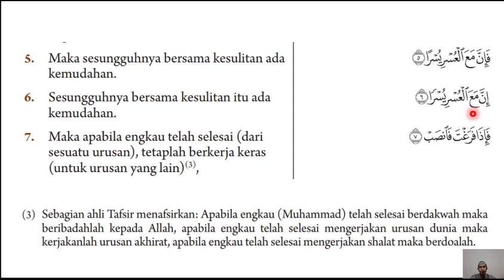Q.S. Al Insyirah [94]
Semoga Kelapangan selalu Menyertai Pemirsa yang sedang Menjalani Ujian di Sekolah, Mau Tes SBMPTN, UKMPPD, dan lain-lain, Aamiin ya Rabbal 'Alamin
al qur'an surat al insyirah,
qur'an surat al insyirah,
q. s al insyirah,
al insyirah surah,
surat al al insyirah,
bunyi surat al insyirah,
(qs. al-insyirah 1-8),
surah al insyirah 1-8,
qs al insyirah 7,
qs al insyirah 8
tajwid surah al insyirah,
al insyirah tajwid,
tajwid surat al insyirah,
tajwid surat al insyirah ayat 1-8
hafalan surat al insyirah,
al insyirah surah,
baca surah al insyirah,
baca surat al insyirah,
bacaan surah al-insyirah,
bacaan surat al insyirah beserta artinya,
surat al insyirah tajwid,
bacaan surat al-insyirah,
surah al-insyiroh (alam nasyroh) (q.s. 94 1-8),
surat al insyirah metode ummi,
bacaan surat al insyirah,
arti surat al insyirah 1-8,
surat al insyirah 1-5,
baca surat al insyirah 40 kali,
surat al insyirah 8
kelapangan hati seorang ibu,
kelapangan hati,
kelapangan hati dalam islam,
kelapangan dada,
surat kelapangan,
si doel kelapangan bola,
doa kelapangan dada,
doa kelapangan rezeki,
doa kelapangan hati,
surah kelapangan hati,
dzikir kelapangan hati,
suporter masuk kelapangan,
kelapangan hati mardigu,
kunci kelapangan rezeki
kemudahan dalam islam,
kemudahan dari allah,
kemudahan setelah kesulitan,
kemudahan rezeki,
kemudahan ajaran islam,
kemudahan bersama bank btn,
kemudahan transfer,
kemudahan daring,
kemudahan awam,
kemudahan awam dijaga bersama,
doa diberi kemudahan dalam bekerja,
allah beri kemudahan,
berkat kemudahan mu,
cara menjaga kemudahan awam,
doa kemudahan dan kelancaran,
sholawat diberi kemudahan,
doa kemudahan pekerjaan,
dzikir diberi kemudahan,
mutiara hati kemudahan ajaran islam,
doa kemudahan jodoh,
surat diberi kemudahan dan kelancaran,
kultum kemudahan dalam islam,
doa untuk kemudahan dan kelancaran,
selalu ada kemudahan setelah kesulitan,
keluarga tiada kemudahan asas,
kesulitan dan kemudahan,
doa kemudahan lisan,
lagu kemudahan awam,
doa kemudahan melahirkan,
doa memohon kemudahan,
sholawat meminta kemudahan,
adab menjaga kemudahan awam,
doa meminta kemudahan rezeki,
doa diberi kemudahan melahirkan normal,
kemudahan oku,
kemudahan penginapan di ijn,
doa kemudahan persalinan,
sholawat pemberi kemudahan,
doa pemberi kemudahan,
doa kemudahan rezeki,
surat kemudahan rezeki,
doa untuk kemudahan rezeki,
doa diberikan kemudahan rezeki,
kultum rcti kemudahan dalam islam,
doa kemudahan semua urusan,
surat kemudahan urusan,
surat pemberi kemudahan,
dzikir kemudahan urusan,
doa kemudahan urusan,
doa kemudahan ujian,
ayat kemudahan urusan,
dzikir untuk kemudahan urusan,
dzikir meminta kemudahan
ayat pendek untuk sholat,
ayat pendek alquran merdu,
ayat pendek juz 30,
ayat pendek merdu,
ayat pendek anak2,
ayat pendek dan artinya,
ayat pendek al quran,
ayat pendek muzammil hasballah,
ayat pendek anak kecil,
ayat pendek anak anak,
ayat pendek animasi,
ayat pendek al falaq,
ayat pendek al kafirun,
ayat pendek beserta artinya,
ayat pendek bacaan sholat,
ayat pendek beserta latinnya,
ayat pendek bahasa indonesia,
ayat pendek beserta tulisan,
ayat pendek bacaan sholat bahasa indonesia,
ayat pendek beserta terjemahannya,
ayat pendek buat anak-anak,
ayat pendek dan latinnya,
ayat pendek dan teks,
ayat pendek dan terjemahan,
ayat pendek dalam sholat,
ayat pendek diva,
ayat pendek dan ayat kursi,
ayat pendek dengan artinya,
ayat deep english pendek,
ayat pendek full,
ayat pendek ful album,
ayat pendek full mp3,
ayat pendek al fatihah,
ayat pendek al fil,
syamsuri firdaus ayat pendek,
bacaan ayat pendek al falaq,
ok google ayat-ayat pendek,
ayat pendek hanan attaki,
ayat pendek huruf latin,
ayat pendek h muammar,
hafalan ayat pendek,
hafalan ayat pendek untuk anak,
hafalan ayat pendek anak2,
hafalan ayat-ayat pendek anak-anak,
h muammar za ayat pendek,
ayat pendek inna a'toina,
ayat pendek irama kurdi,
ayat pendek irama nahawand,
ayat pendek irama bayati,
ayat pendek imam masjidil haram,
ayat pendek inna anzalna,
ayat pendek irama rost,
ayat pendek ijaza,
ayat pendek juz amma,
ayat pendek juz 30 suara merdu,
ayat pendek juz 30 muzammil hasballah,
ayat pendek jiharkah,
ayat pendek juz 30 anak,
ayat pendek juz amma mp3,
ayat pendek juz 30 hanan attaki,
ayat pendek kartun,
ayat pendek kulya,
ayat pendek karaoke,
ayat pendek kursi,
bacaan ayat pendek kartun,
ngaji ayat pendek kartun,
hafalan ayat pendek kartun,
surat ayat pendek kartun,
ayat pendek latin,
ayat pendek lengkap,
ayat pendek lirik,
ayat pendek latin dan artinya,
ayat pendek lailatul qadar,
surat ayat pendek latin,
surah ayat pendek lengkap,
surah ayat pendek latin,
ayat pendek merdu mp3,
ayat pendek mishary rashid alafasy,
ayat pendek muammar za,
ayat pendek mudah dihafal,
ayat pendek merdu anak,
ayat pendek merdu wanita,
ayat pendek nada jiharkah,
ayat pendek nada bayati,
ayat pendek nada kurdi,
ayat pendek nusa dan rara,
ayat ayat pendek nonstop,